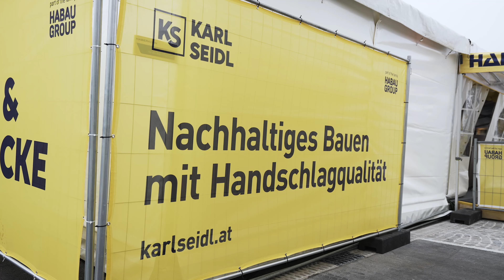Neuer Standort für die HELD & FRANCKE in Wien 🤝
Am 9.6.2022 feierten wir die Eröffnung des neuen Standorts für unser Konzernunternehmen Held & Francke und öffnen die Türen 🚪 in der Autokaderstraße 78-80, 1210 Wien für rund 160 Mitarbeiter/innen.

Im neuen Gebäude 🏢 mit ungefähr 5.500 Quadratmeter erwartet die Kolleginnen und Kollegen ein nachhaltiger, moderner und attraktiver Arbeitsplatz. Direkt daran angeschlossen liegt das Arbeiterwohnheim mit insgesamt 91 Betten. Es erwarten die Bewohner/innen dort Einzel- und Doppelzimmer mit Bad im Zimmer zum Wohlfühlen. 😍

„Wir freuen uns sehr, dass wir nach 15 Monaten Bauzeit rasch den neuen HELD & FRANCKE Standort für unsere Mitarbeiterinnen und Mitarbeiter eröffnen können. Gemeinsam arbeiten wir von dort aus unter anderem am Ausbau unseres Flächengeschäfts in Wien und im nördlichen Niederösterreich“, so Hubert Wetschnig unser CEO bei der HABAU GROUP.

Die Schaffung von neuen Arbeitsplätzen aber auch der wirtschaftliche Mehrwert für die Stadt erfreut den Bezirksvorsteher Georg Papai, der sich die Eröffnung nicht entgehen ließ. 🤝
Wir bedanken uns bei allen Gästen, Moderatorin Barbara Fleißner und Kabarettist Alex Kristan für eine gelungene und unterhaltsame Eröffnungsfeier. 🥂

Video ©️ MW-Architekturfotografie
Dir hat unser Video gefallen? Dann freuen wir uns über dein Abo!